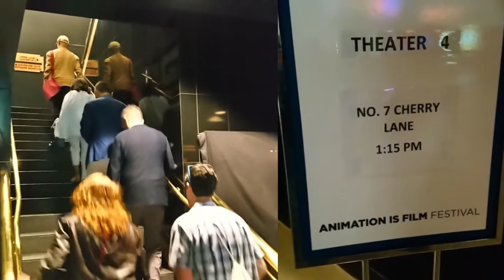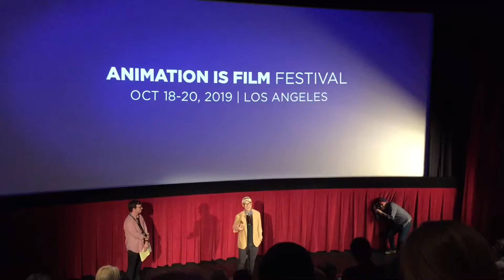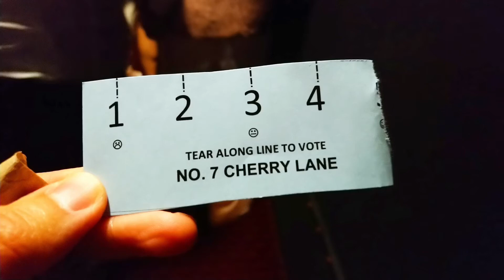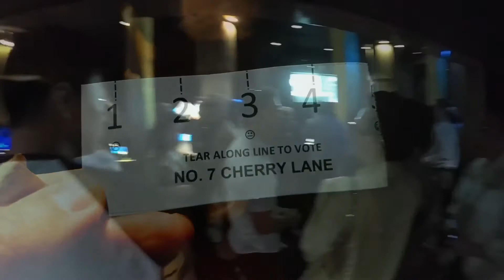No. 7 Cherry Lane US Premiere - Animation is Film Festival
Director and screenwriter Yonfan describes his first animated movie that depicts 1960s Hong Kong. Unique animation from Hsieh Wen-Ming and Zhang Gang